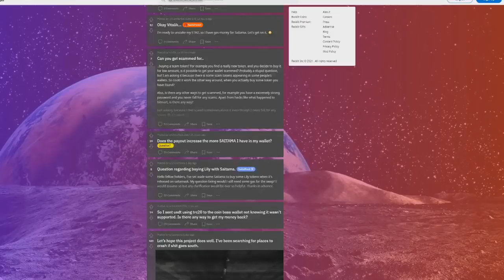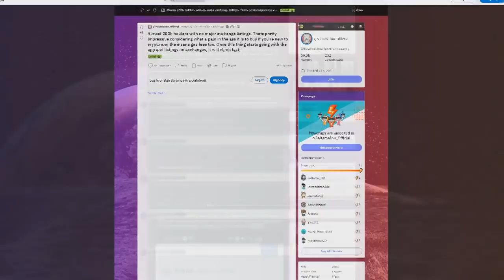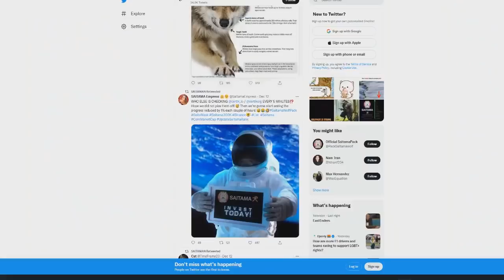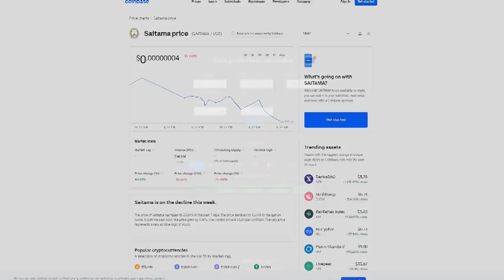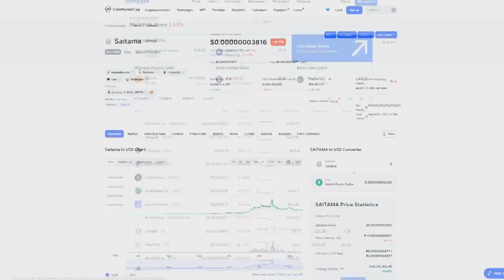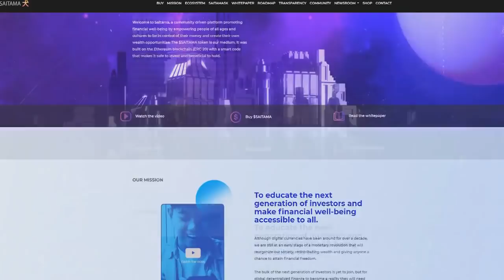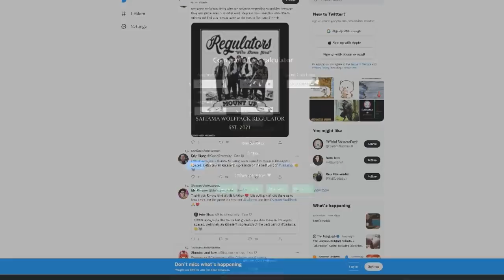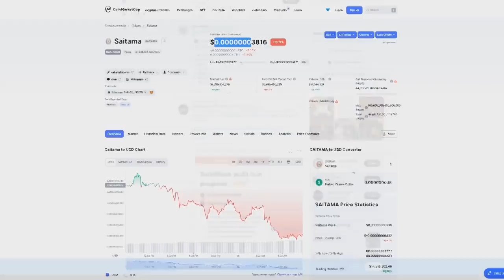🚨 URGENT SAITAMA INU ALERT 🚨 PREPARE FOR WHATS NEXT... (PRICE PREDICTON)